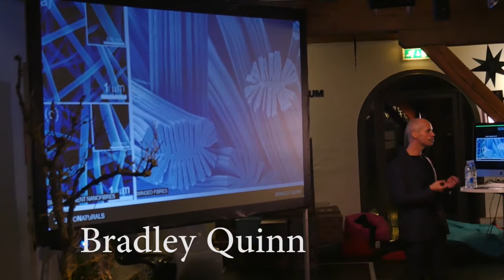Manifesta16: Intro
Et udklip af aftenens begivenheder i Gammel Dok Pakhus, d. 14. januar 2016.

Filmet og redigeret af Erik Nørgaard Gravesen.